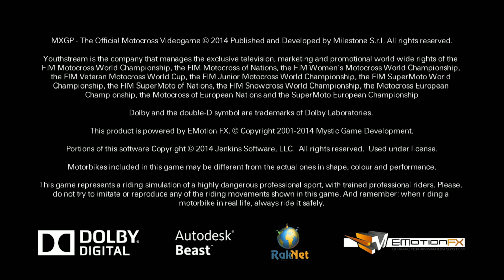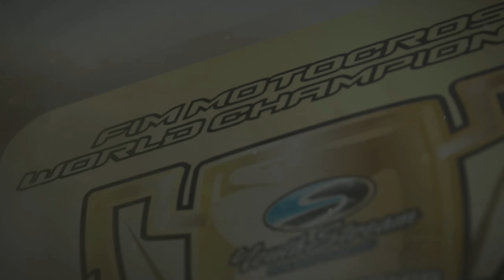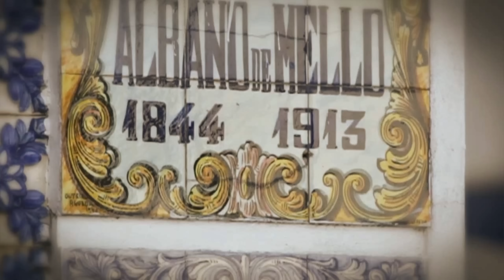MXGP episode: 1 - True nostalgia